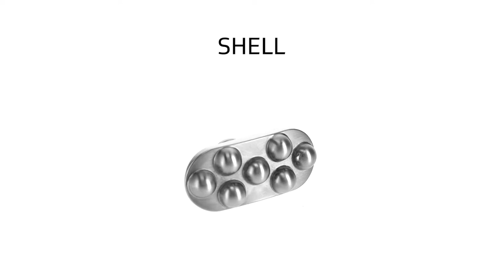INDIBA Body Sculpture Electrodes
(SP) INDIBA® ha diseñado un pack de 3 nuevos electrodos resistivos, grip de sujeción y cable de conexión, con formas y tamaños nuevos, especialmente diseñados para aplicar con la máxima eﬁciencia en distintas zonas corporales.

(EN) INDIBA® has designed a set of 3 resistive electrodes, clamping grip, and connection cable, with new shapes and sizes, specially designed to apply, with maximum efficiency, to different body areas.

(FR) INDIBA® a conçu un ensemble de 3 électrodes résistives, une poignée de serrage et un câble de connexion, avec de nouvelles formes et tailles, spécialement conçues pour être appliquées sur différentes zones du corps avec une efficacité maximale.